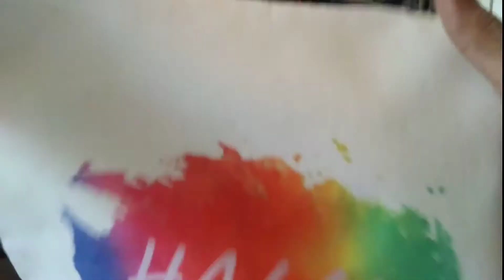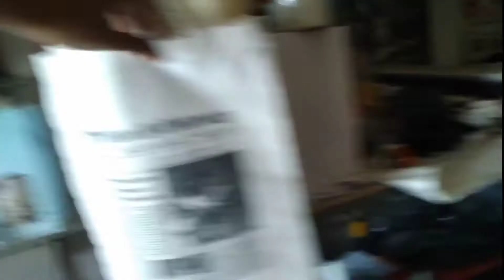Sublimation Printing Totebag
Sablon Tote Bag dengan menggunakan tinta sublim. Bahan menggunakan kanvas blacu. Tidak akan bagus jika menggunakan kertas inkjet yang biasa dipakai untuk mug. Perlu menggunakan kertas khusus print sublime. Sementara untuk warna supaya terlihat cerah, maka perlu cairan tambahan yang disemportkan di permukaan tas tenteng yang satu ini.